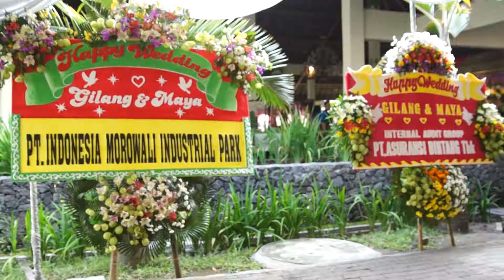Gedung Kagama, Maya & Gilang Wedding Day